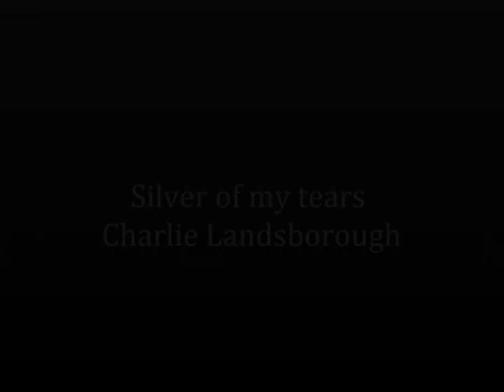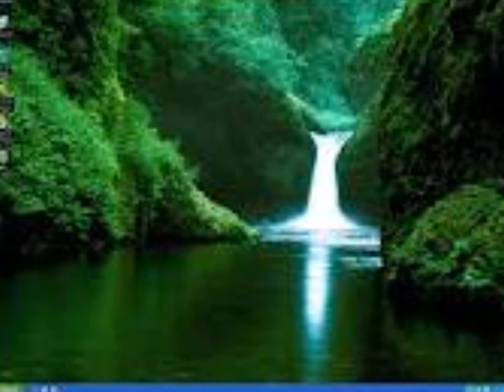Silver of my tears.wmv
Charlie Landsborough sing "Silver of my tears "